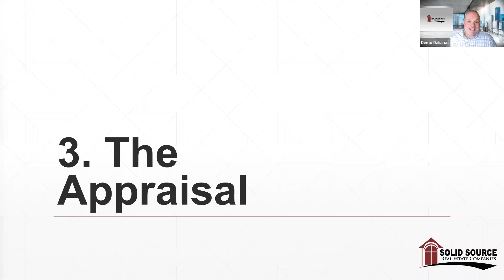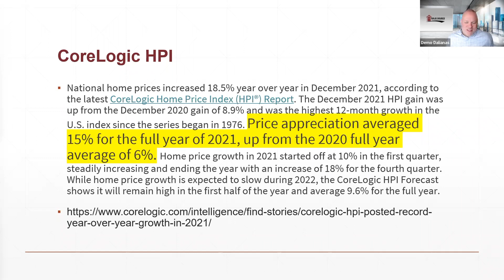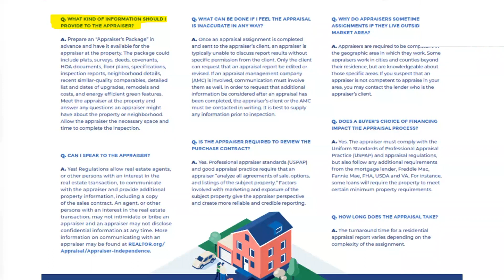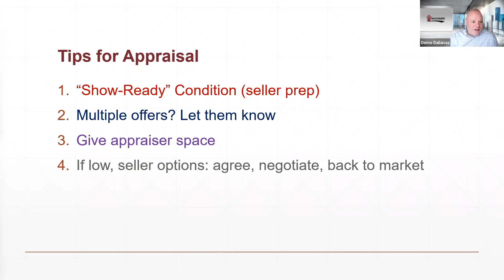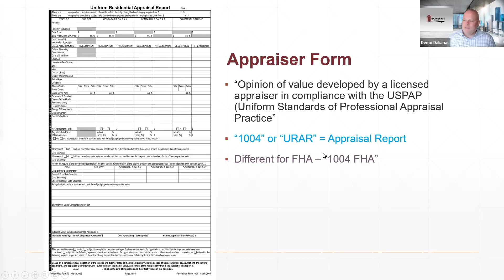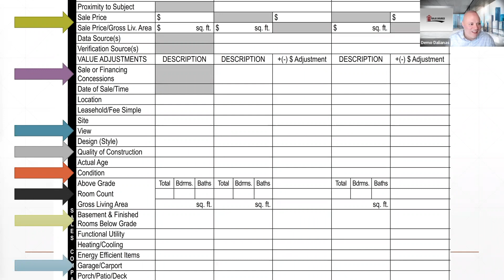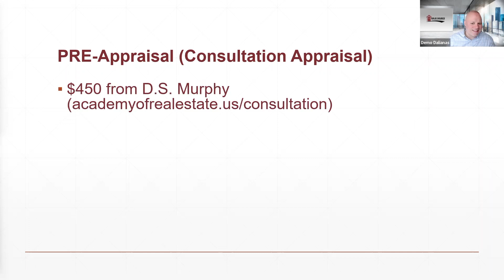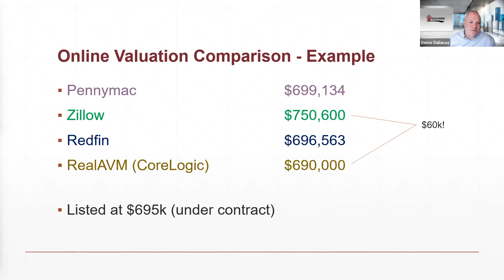Comps & Appraisals - Part 3: The Appraisal | Listing Agent Course at Solid Source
This video is Part 3 of the Comps and Appraisal Listing Course offered at Solid Source!

Real estate agents spend a large amount of time researching comparable properties, understanding the subject property, and providing insight to this data. This video takes agents through an efficient and accurate manner of finding the best comps for the subject property!

In this video, we answer:
- Can agents speak with the appraiser?
- How does the appraisal get scheduled?
- What should I give to the appraiser?
- What to do if the appraisal is low?

If you have any questions or would like to understand more about being an agent with Solid Source, please to schedule a confidential call with us!

This material has been prepared for informational and educational purposes only, and is not intended to provide, and should not be relied on for, legal advice. You should consult your own legal counsel, or real estate broker if a real estate licensee, before engaging in any transaction.